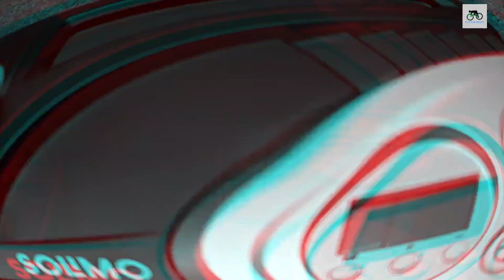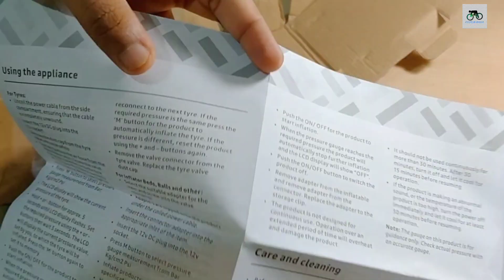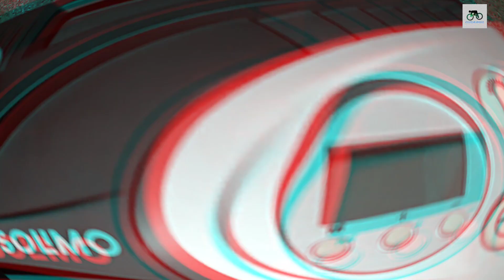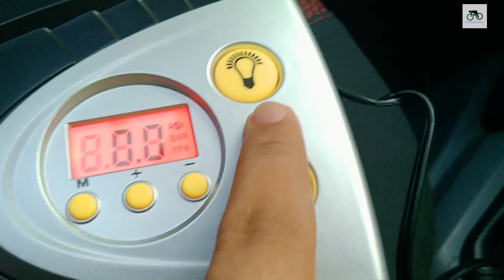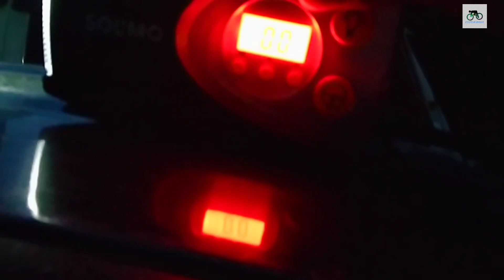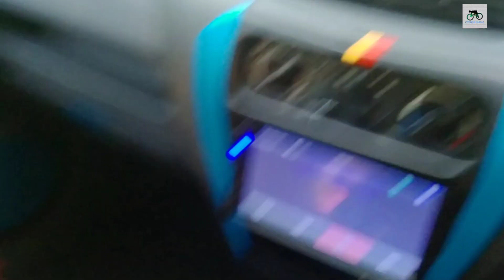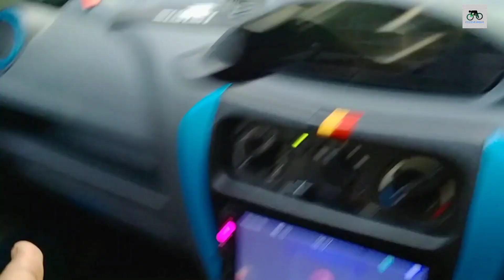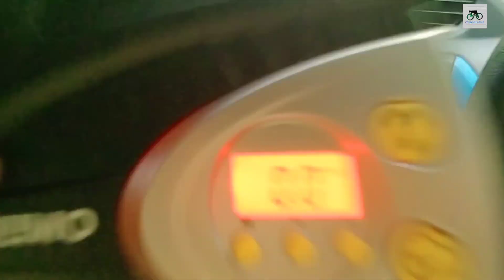TYRE INFLATOR FOR CARS AND BIKE || CAR MODIFICATION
Hello youtube👋

Hope you all doing gud🙂, So as you have already seen the title and thumbnail and now you got know on which topic is video on . So hope you like the video.

1) AIR COMPRESSOR LINK (WHICH IS USED IN VIDEO)

2) AIR COMPRESSOR (UNDER 1500/-)

3) AIR COMPRESSOR (UNDER 899/-)

4) AIR COMPRESSOR (UNDER 699/-)

5) AIR COMPRESSOR (UNDER 449/-)

6) AIR COMPRESSOR (UNDER 399/-)(MANUAL)

CUSTOM MANIA

Ignore Tags.